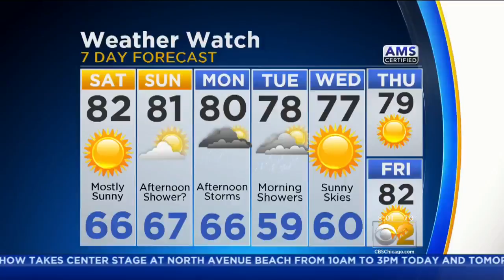3-Year-Old Boy Among 7 Wounded In Englewood Shooting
A bullet struck a 3-year-old boy sitting on the sidewalk Friday night in Englewood. Six other people were wounded in the attack near 65th and Ashland. CBS 2's Lauren Victory reports.